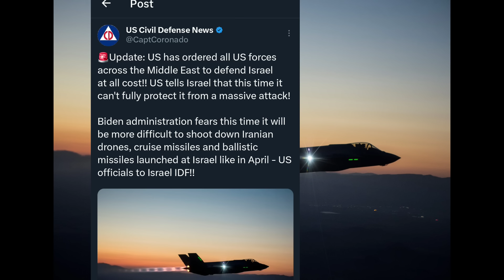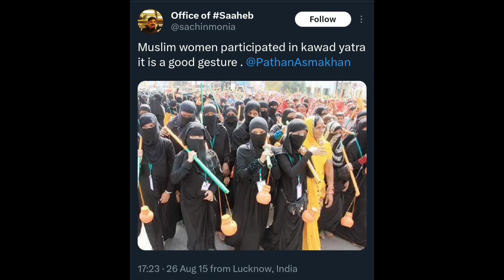Kawar Yatra Me Burkha Pehni Ladies ka Video, KTR Hyderabad